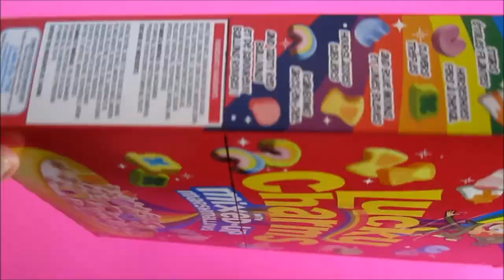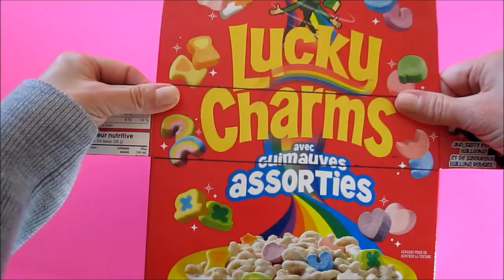DIY Pencil Case | Back to School Craft | Recycled Crafts Ideas For Kids | Recycle Cereal Box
DIY school supplies. How to recycle a cereal box to create a giant ice cream sandwich pencil case to sort all your school supplies or craft materials. Have Fun !